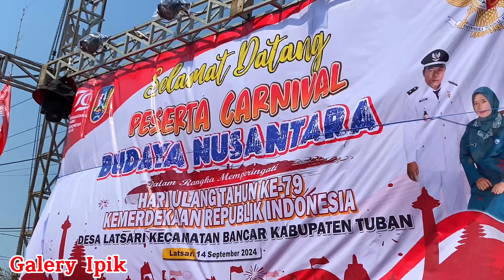CARNIVAL BUDAYA NUSANTARA, Desa Latsari.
Terimakasih